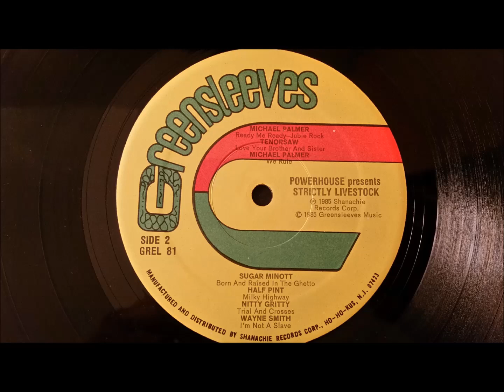Tenor Saw - Love Your Brother and Sister - Greensleeves LP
Tenor Saw
Love Your Brother and Sister
Greensleeves LP 1985 (Powerhouse Presents Strictly Livestock)